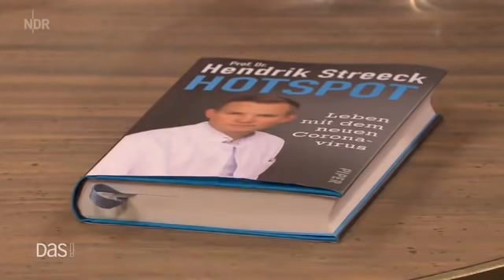DAS! mit Virologe Hendrik Streeck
ARD, 4.2.21
Hendrik Streeck bietet einen spannenden Einblick in die aktuelle
Forschung und liefert zugleich neueste Erkenntnisse über die
Corona-Virus-Mutationen und das Pandemiegeschehen.